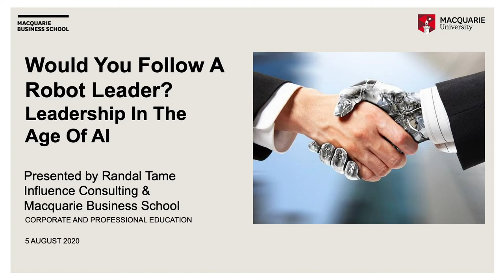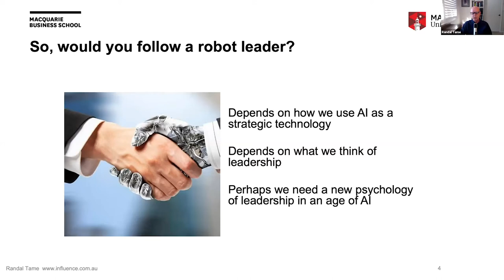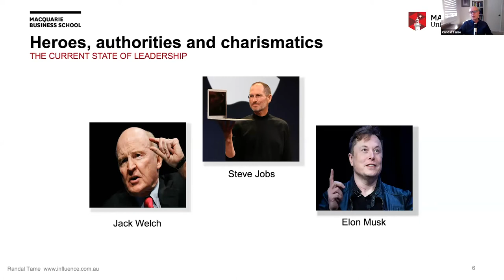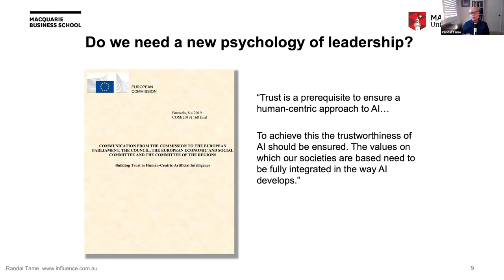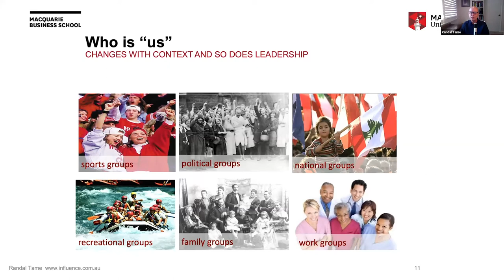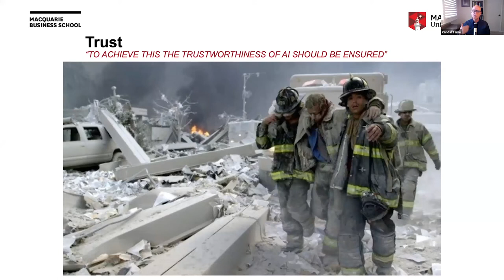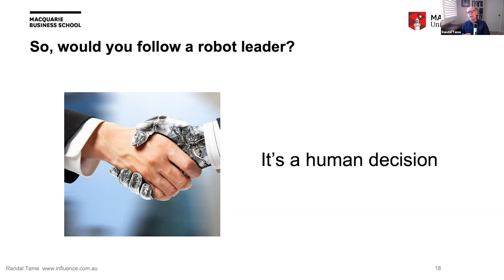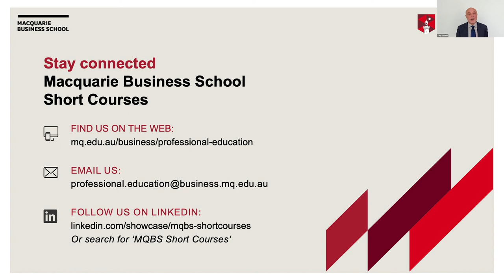Would You Follow A Robot Leader? Leadership In The Age Of AI Macquarie Business School Macquarie Uni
Artificial intelligence (AI) is already better at certain jobs than humans, so why not leadership? If, as many people believe, leadership is reducible to a set of traits, then why can’t these traits be replicated through AI? And, if AI does lead will it be an authoritarian or a democrat?
These are not simply questions about the AI future of work but also about our understanding of leadership and whether our outdated leadership models can still be effective in today’s workplace.
In this webinar Randal Tame will lead a discussion on these questions and examine why a new psychology of leadership is necessary to confront and embrace the emerging challenges.

Randal Tame is the Founder and Director of Influence Consulting. Randal’s work combines his 30 years of consulting experience with an expert knowledge in the application of the new psychology of leadership, group dynamics and team performance. Influence Consulting has advised the strategies of some of Australasia’s top companies, advised and coached executives on the development and implementation of strategic plans and designed, led and facilitated large- and small-scale leadership development and change programs. Randal’s qualifications include a MBA and a BA Psych and is Senior Lecturer in Management at MGSM, Macquarie Business School. Randal is also Lecturer in Leadership at the Strategic & Defence Studies Centre, ANU.

Presented by Macquarie Business School Corporate & Professional Education Short Courses.
Recording from Wednesday 5th August 2020 10am